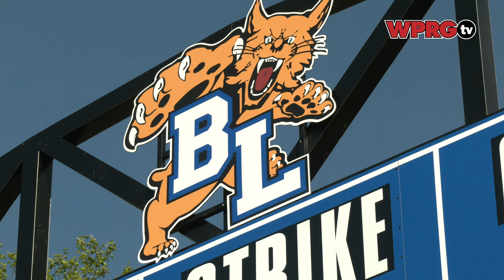Betsy Layne High School New Baseball Field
The Betsy Layne Bobcats christened their brand new baseball facility on Thursday April 15th. The field, adjacent to the school, is the very first in the school's 100 year history.